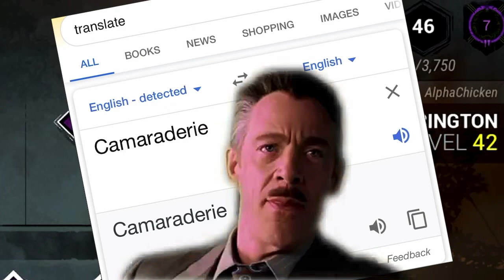SCOOPS AHOY BOYS (Dead by daylight mobile Steve gameplay)